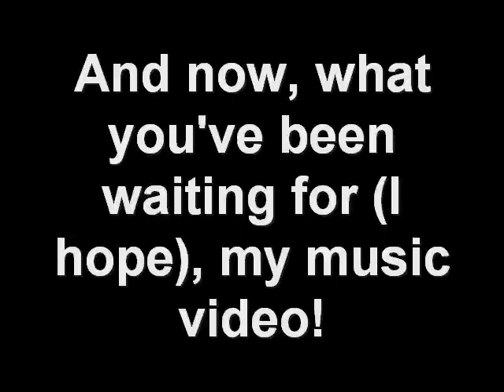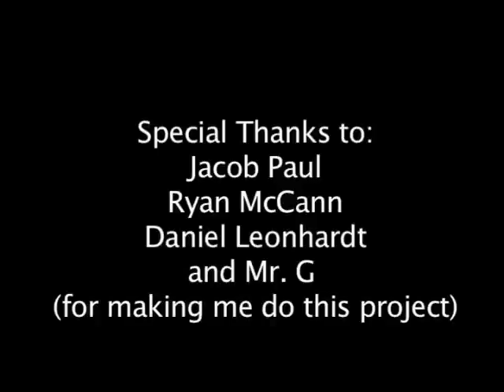Somebody to Love: Ethan's Music Video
There you have it, guys, the music video that I promised you. This was a very difficult process in making this music video. It was nerve-wrecking, but now it is complete, so people, enjoy the music video that I was forced to create for video production class at East Brunswick High School, New Jersey.